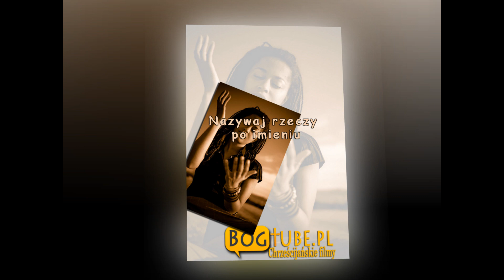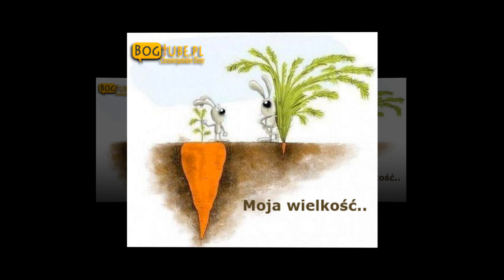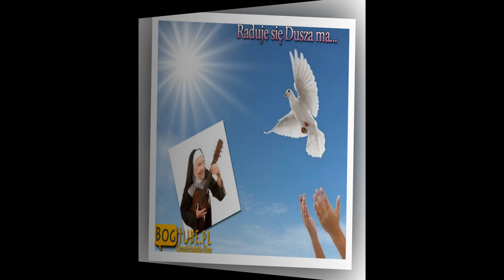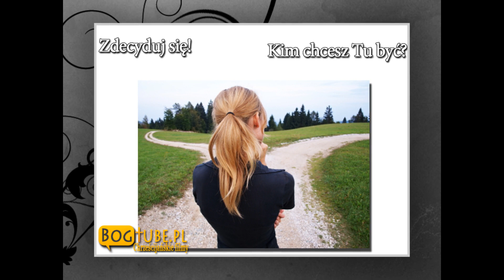Chrześcijańskie Filmy i Muzyka on-line - BogTube.pl